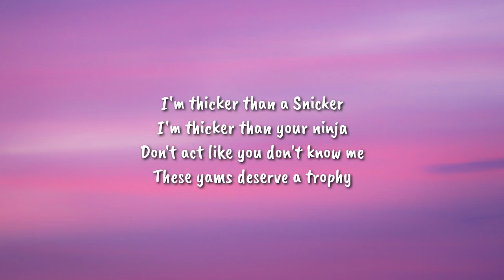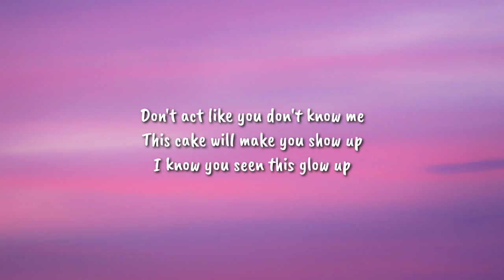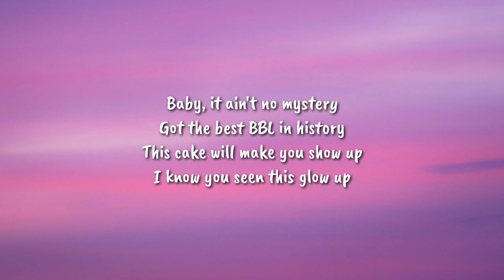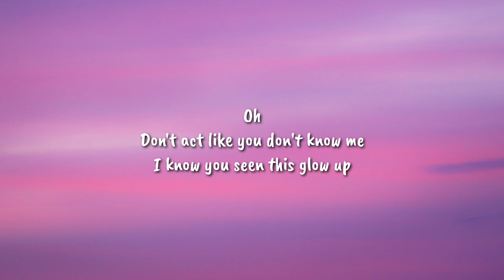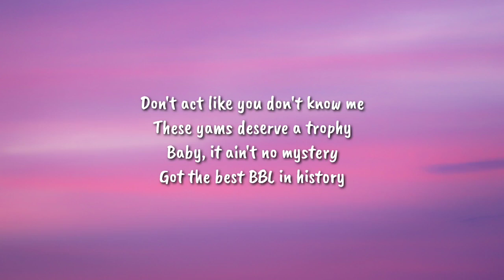BBL Drizzy by Metro Boomin (Drake Diss) Lyrics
[Refrain]
I'm thicker than a Snicker
I'm thicker than your ninja
Don't act like you don't know me
These yams deserve a trophy
Baby, it ain't no mystery
Got the best BBL in history
This cake will make you show up
I know you seen this glow up
As BBL Drizzy
BBL Drizzy

[Refrain]
As BBL Drizzy
BBL Drizzy

[Verse 1]
Ooh, ooh
Oh
Ooh, ooh-ooh
Oh
As BBL Drizzy
BBL Drizzy

[Refrain]
As BBL Drizzy
BBL Drizzy

[Verse 2]
BBL
Ooh, ooh
Oh
Ooh, ooh-ooh
Oh
As BBL Drizzy
BBL Drizzy
BBL
Ooh, ooh
Oh
Ooh, ooh-ooh
Oh

[Refrain]
As BBL Drizzy
BBL Drizzy

[Outro]
BBL
Ooh, ooh
Oh